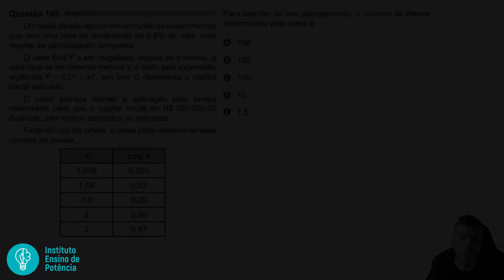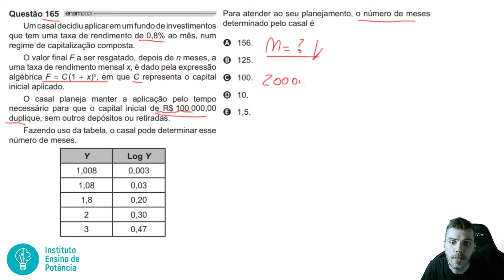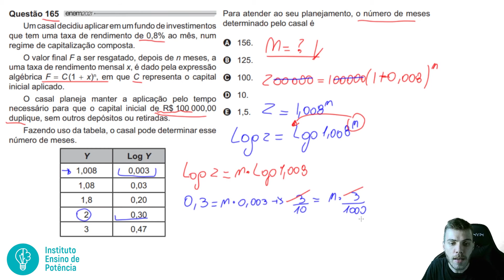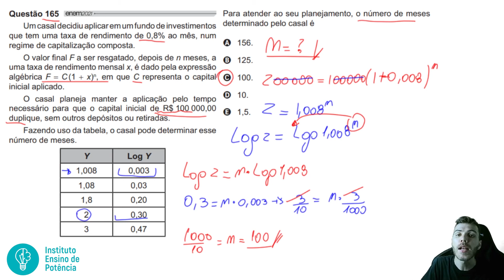🛑165 Enem 2021 PPL - PEGADINHA - Um casal decidiu aplicar em um fundo de investimentos que tem uma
📐 Resolvendo a questão 165 do Enem de 2021 REAPLIAÇÃO: questão de matemática da Prova Amarela!

165 ENEM 2021 REAPLICAÇÃO) Um casal decidiu aplicar em um fundo de investimentos que tem uma taxa de rendimento de 0,8% ao mês, num regime de capitalização composta.

O valor final F a ser resgatado, depois de n meses, a uma taxa de rendimento mensal x, é dado pela expressão algébrica F = C (1 + x)n, em que C representa o capital inicial aplicado.

O casal planeja manter a aplicação pelo tempo necessário para que o capital inicial de R$ 100 000,00 duplique, sem outros depósitos ou retiradas.

Fazendo uso da tabela, o casal pode determinar esse número de meses.

Para atender ao seu planejamento, o número de meses determinado pelo casal é

a) 156.
b) 125.
c) 100.
d) 10.
e) 1,5.